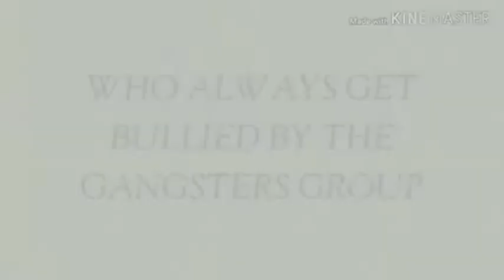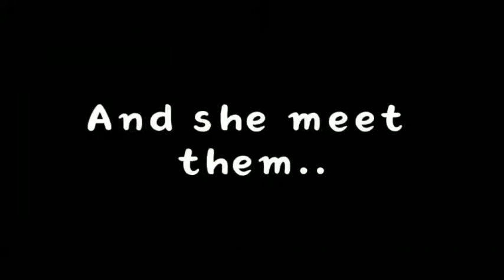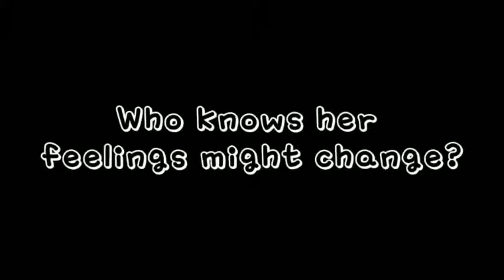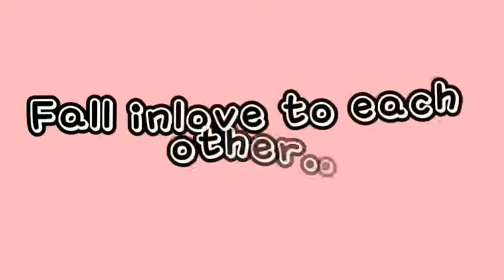Accidentally Inlove With my Enemy Fanfiction Trailer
Accidentally Inlove with my Enemy Fanfiction story trailer available on Facebook and Wattpad also...

sa mga hindi na nakakaalam Spartace Couple Fan Po ako Running Man Member Po sila k-variety show po sya..Sana magustohan nyo ang story ko thank you😍♥️

please support my story..